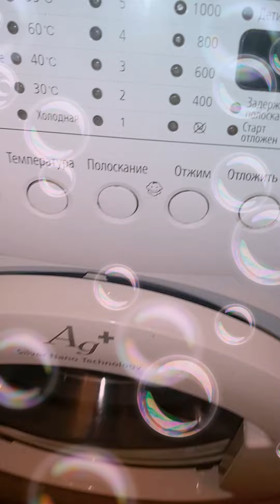Обзор стиральной машины wf6450s7w Samsung официальный сервисный центр DeutschMechanica диагностика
🇩🇪🔧⚙ Обзор стиральной машины Samsung официальный сервисный центр DeutschMechanica На обзоре в официальном сервисном центре стиральная машина самсунг. При первичном диагнастическом осмотре стиральной машины Samsung у владельца на дому выявлен шум подшипников. Владельцем и мастером официального сервисного центра было принято решение востанавливать бак, менять подшипники при необходимости проводить ремонтные работы крестовины или полную её замену при необходимости проточку посадочных мест подшипников и сальника и выполнение других необходимых ремонтных работ. Стиральную машину для замены подшипников доставили на сервисном транспорте в ремонтный цех официального сервисного центра DeutschMechanica. В официальном сервисном центре DeutschMechanica будут проведены необходимые диагностические и ремонтные работы, стиральная машина самсунг будет востановленна и проверена. По окончанию ремонтных работ и финальной диагностики стиральной машины Samsung официальный сервисный центр выпишет гарантию на все установленные запчасти и выполненные работы ⚙🔧🇩🇪